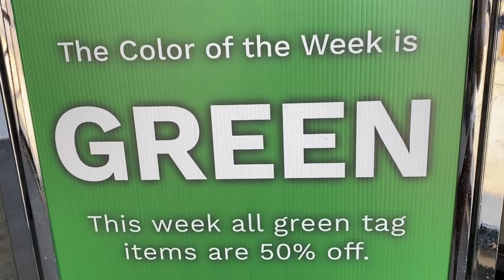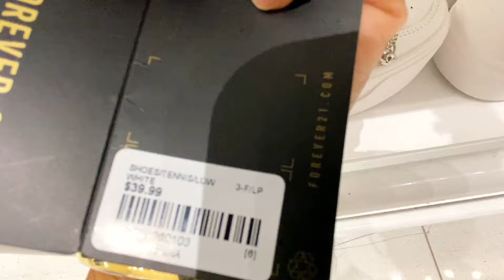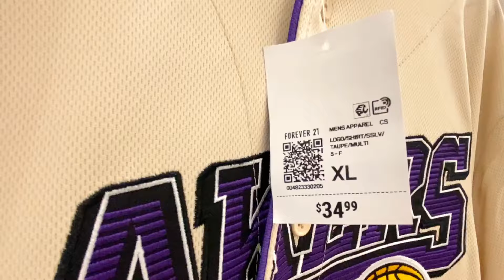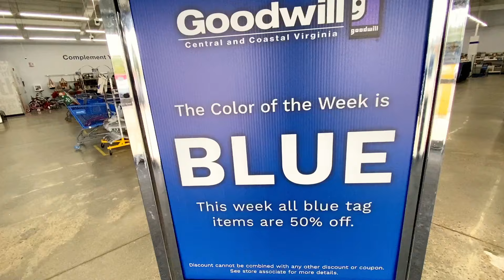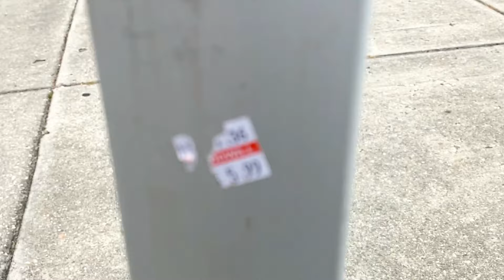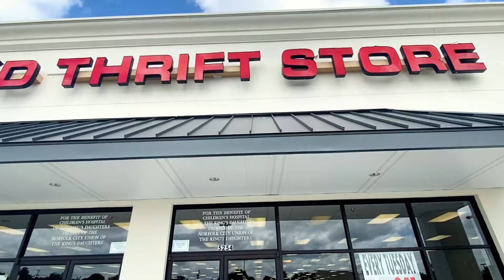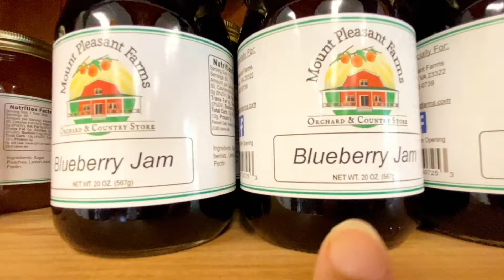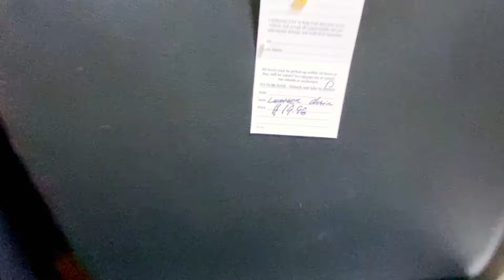WEEKLY VLOG|| COME HAVE FUN WITH ME SHOPPING AT FOREVER 21 AND A FEW THRIFT STORES !! & SINGING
HELLO everyone!!! I know it has been a crazy week but I am finally uploading a vlog filled with shopping at the mall Thrifting and shopping at one of my favorite DAV thrift stores. I really appreciated you for giving me grace to get this VLOG out and I hope you all enjoy. I found some great pieces to share  in the stores. I cant' wait to do a new try on haul for this shopping spree. make sure you let me know what your favorite pieces are.
I really hope you enjoy and don't forget if you have a. small business or a product you would like for me to share with the family please email me at

Theme song done by Jermaine Newsome and Me Shenitra Stewart

Always  Remember : GOD LOVES YOU AND SO DO I!!!